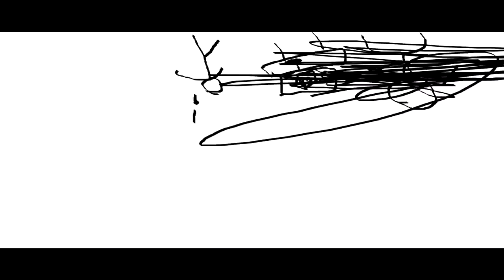THE EPICNESS OF Funny Destroy Tops + Funny Angry Tops + Funny Angry Voice Tops